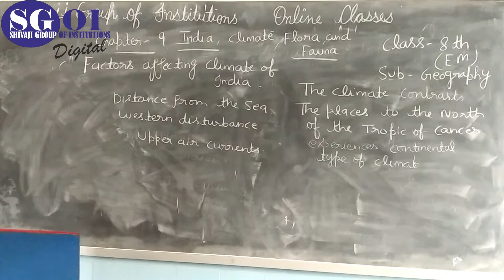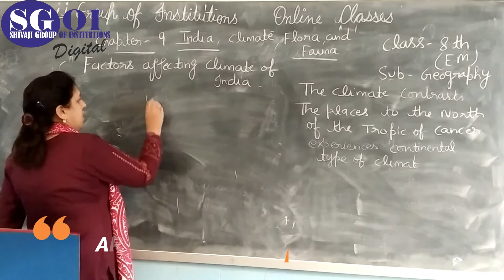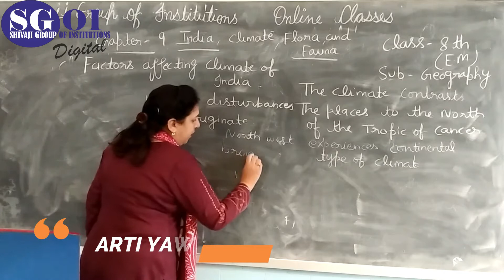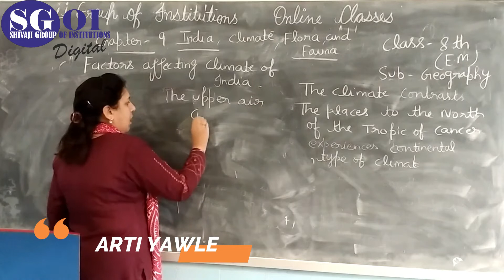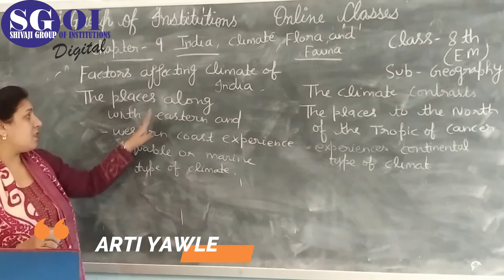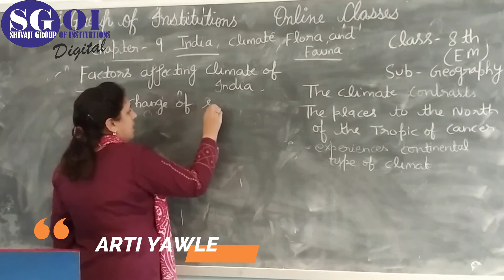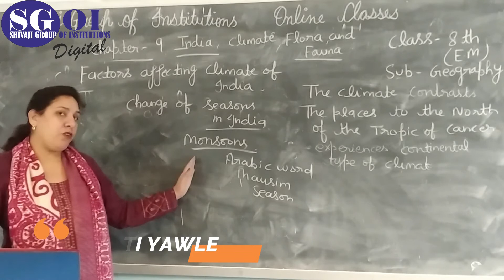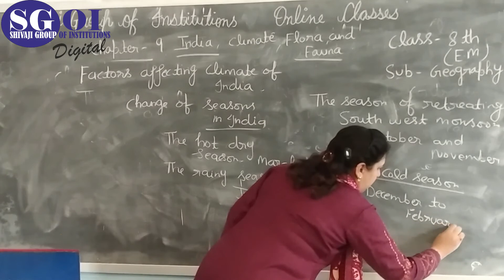SGOI CLASS 8 ICSE GEOGRAPHY 22nd Dec'2020